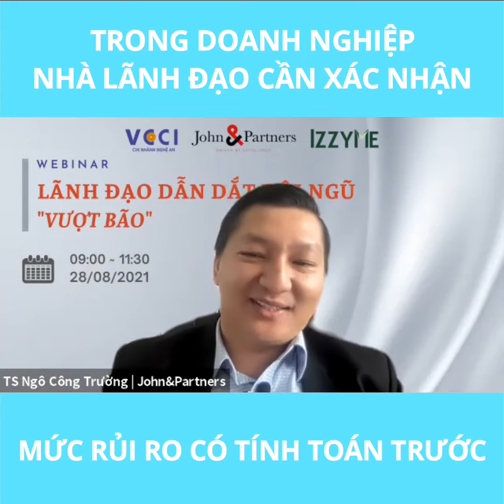Nhà lãnh đạo Doanh nghiệp cần xác nhận mức rủi ro có tính trước | TS Ngô Công Trường J&P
Nhà lãnh đạo Doanh nghiệp cần xác nhận mức rủi ro có tính trước | TS Ngô Công Trường J&P#shorts
Quản trị rủi ro trong doanh nghiệp là vấn đề hiện nay được nhiều Doanh nghiệp quan tâm, đặc biệt là sau đợt dịch Covid-19 đã khiến nhiều doanh nghiệp rơi vào cảnh lao đao.

Thông tin về chuyên gia:
Tiến Sĩ Ngô Công Trường